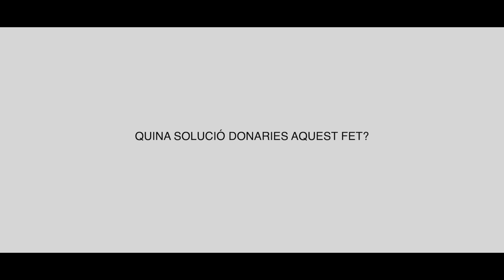Centre Cívic Penitents - Pilar 6